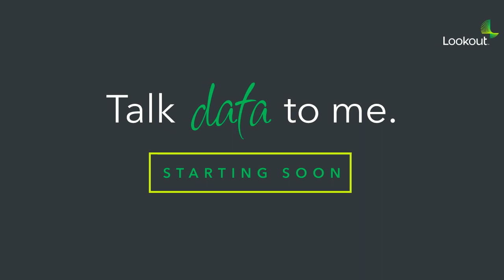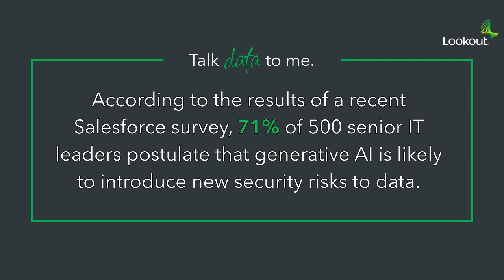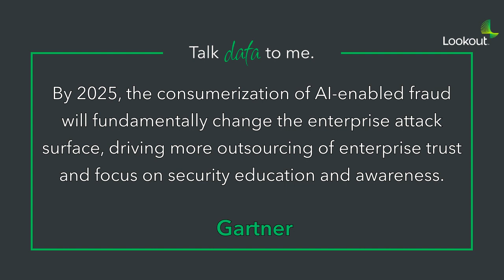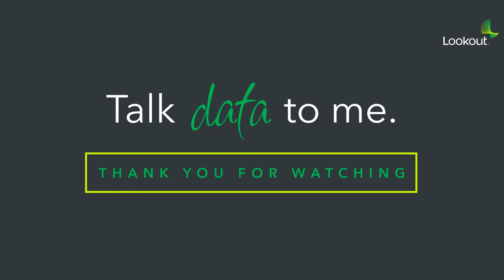The Future of AI and Data Protection | Talk Data To Me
On this episode, Principal Strategist Tyler Croak, and Senior Staff Machine Learning Engineer Aungon Nag Radon, discuss the impact generative AI will have on cybersecurity and how to prepare.

Learn more about the Global State of Mobile Phishing Report